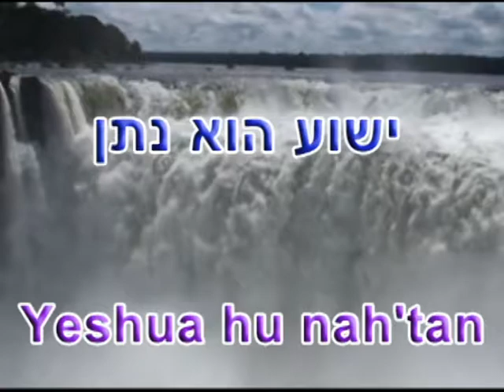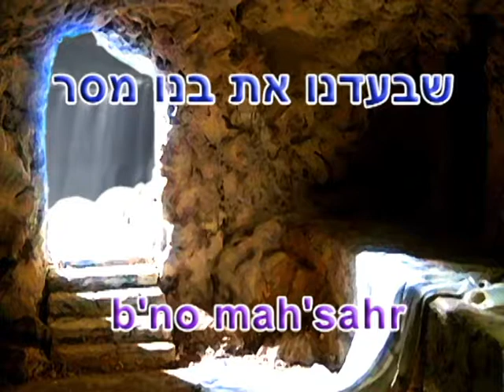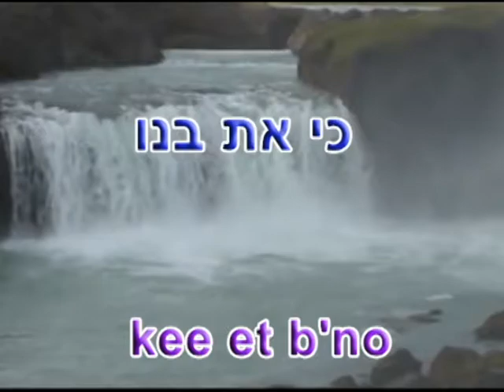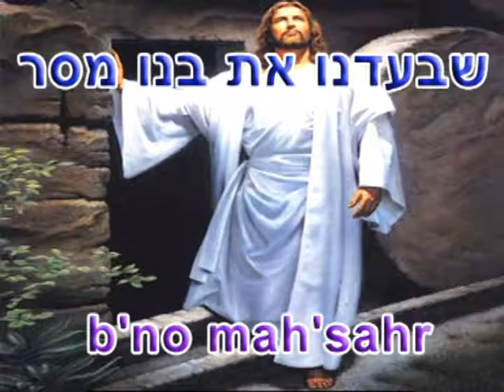הודו-(Give Thanks - (Hebrew